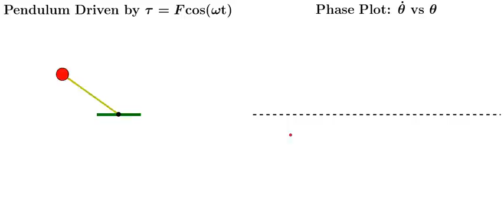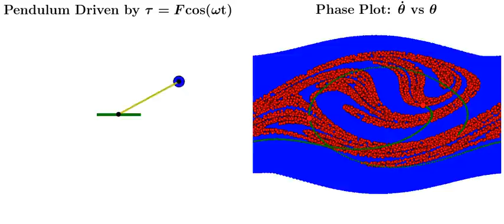Poincare Map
The Poincare Map for a damped, periodically driven pendulum is developed. Each time the forcing function passes through its maximum, the phase plane location of the pendulum is recorded as a red dot. When the pendulum passes over the top, it gets out of sync with the driver, resulting in erratic motion. The fade transition occurs between 10 and 10000 periods of the driver. The end of the transition reveals a fully developed Poincare Map,which characterizes the underlying strange attractor. Though the motion appears random, it is actually chaotic, the result of deterministic equations of motion.